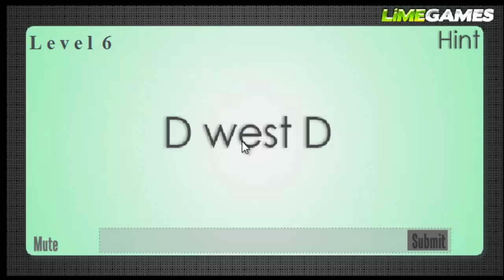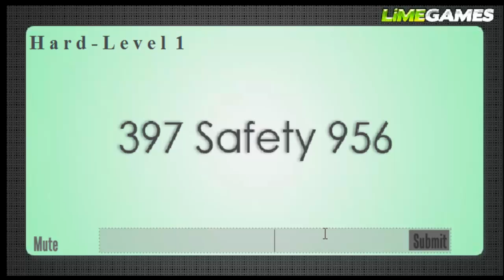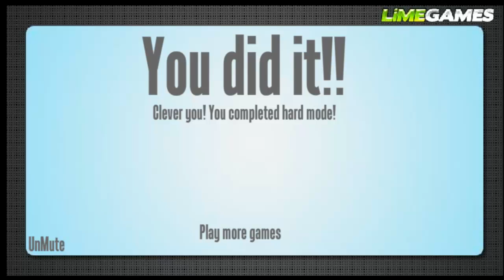Let's Play Rebuzz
I wanted to put a rebus in here but couldn't think of one